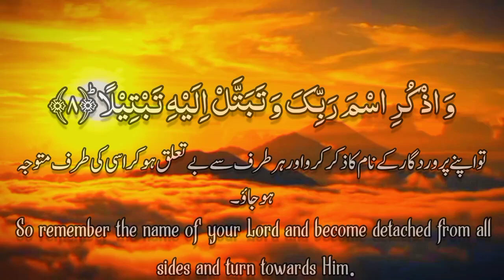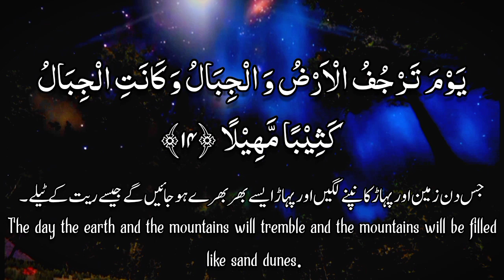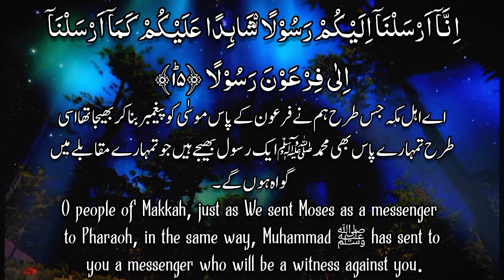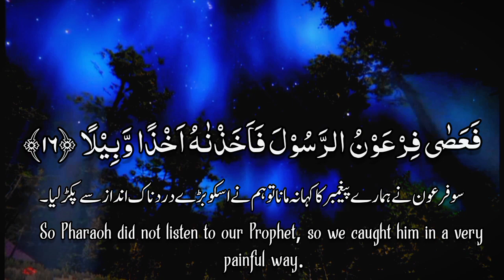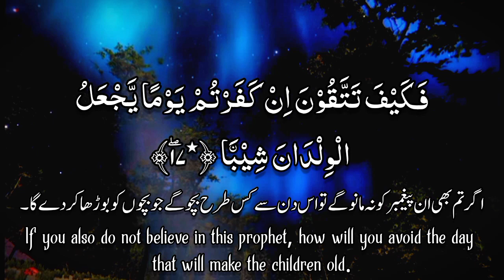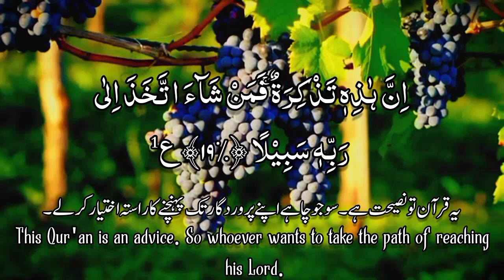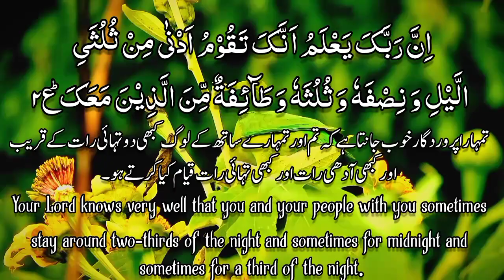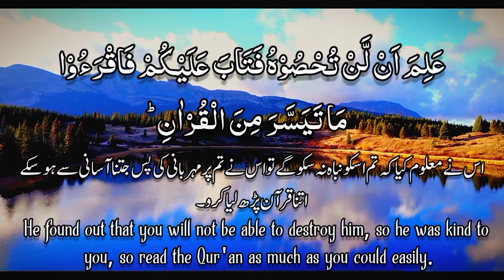Surha Muzzammil ( Al Muzzammil ) with Urdu translation | Tilawat | Quran with Urdu English translate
ham apane channel par har roz qaran majeed ki sortin aplod karte hen . sab se ziyadah padhi jane wali sorton min se ek sort ya bhi hay agar aap ko hamari vido achi lage to please 🥺 hamin sport karna nihen bholiye ga . hamare channel ko subscribe karin or ginti ke batn ko dabin taakah hamare channel par jab bhi vido aplod karin to aap ko is ka notefication mal sake or aap hamari vido ko sab se pehle dekh sake

Created 💫 channel Link ⤵️

Voice by Dr Subayyal Ikram

no copyright quran
surah muzammil